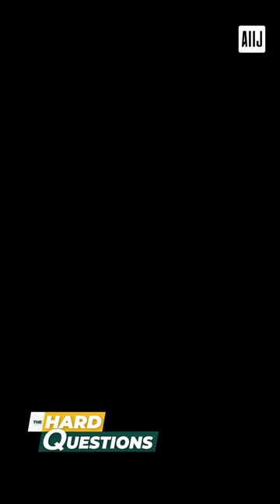Gen. Muhoozi should resign - Andrew Mwenda on the Hard Questions